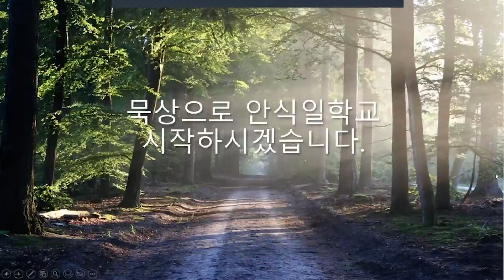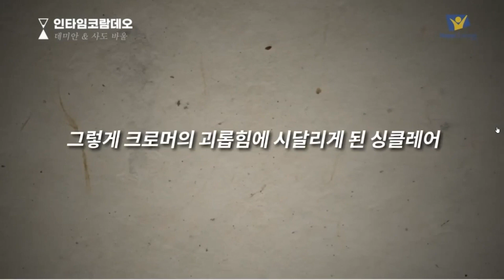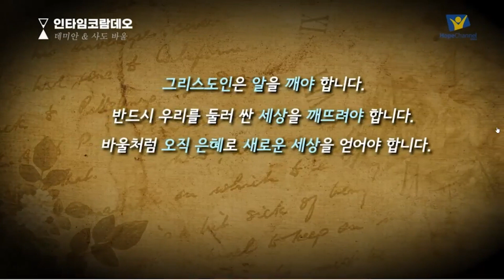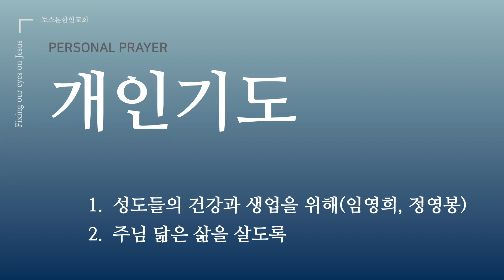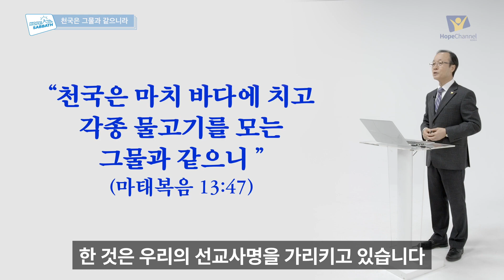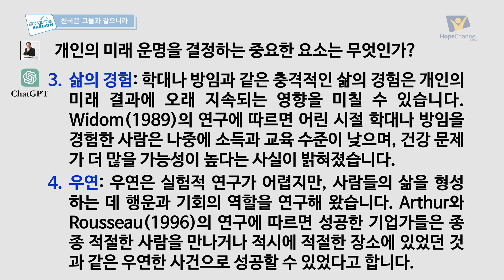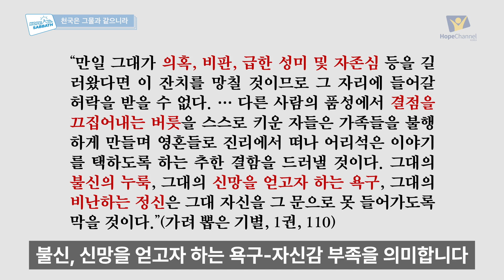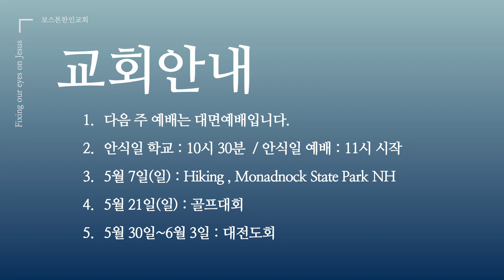2023-4-29(안식일예배) | 천국은 그물과 같으니라 l 박성하 목사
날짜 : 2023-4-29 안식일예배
제목 : 천국은 그물과 같으니라
설교자 :  박성하 목사